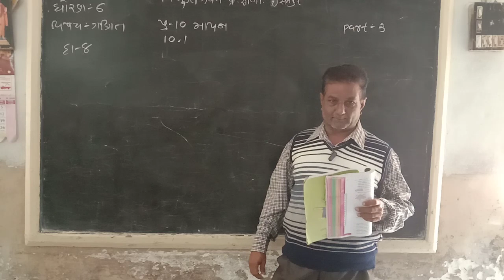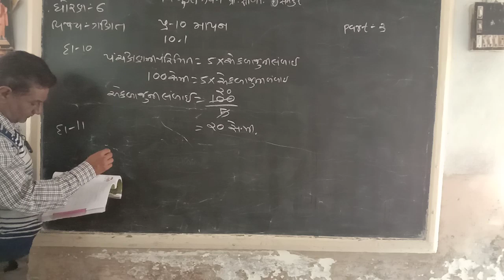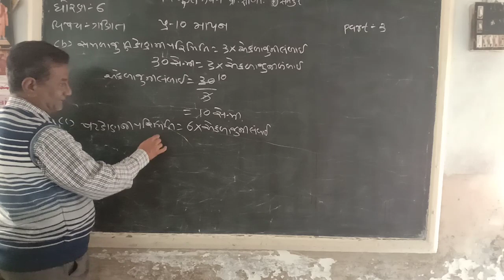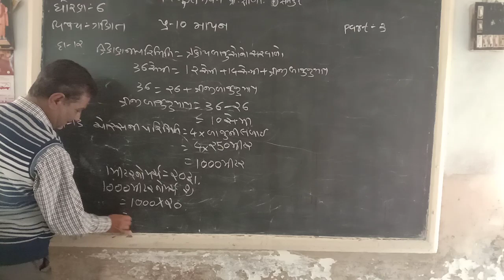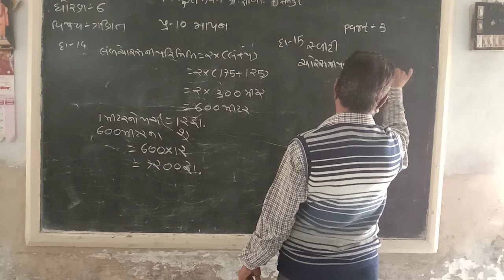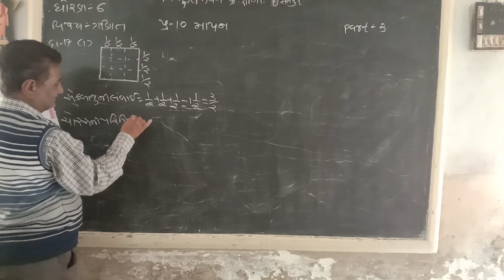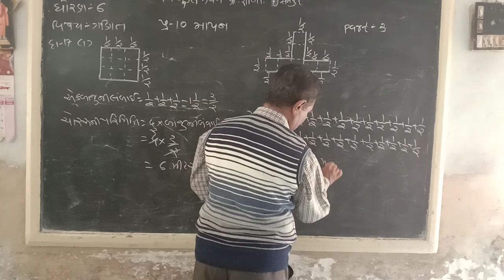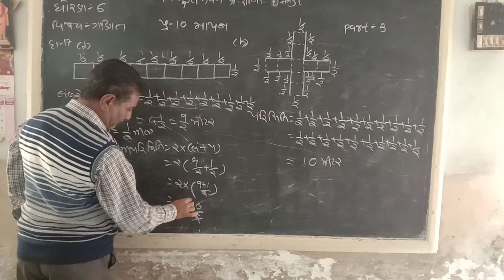STD 6 MATHS CH 10 PART 3